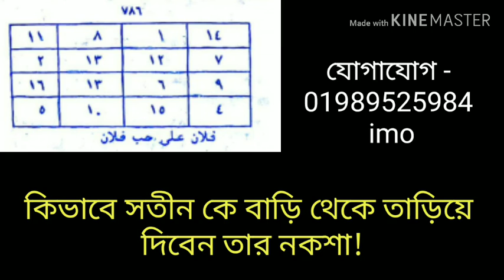কীভাবে সতিন কে বাড়ি থেকে তাড়িয়ে দিবেন? সতিন কে তাড়িয়ে দেয়ার মন্ত্র তন্ত্র,স্বামীর ২য় বউ তাড়াবার উপায়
এই নকশা দিয়ে আপনার সতীন কে আপনি বাড়ি থেকে তাড়িয়ে দিতে পারবেন এরকম একটা তদবির।
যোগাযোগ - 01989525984